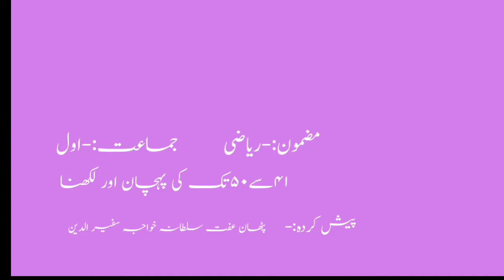1st | Maths | Chap No.29 | 41سے 50تک کی پہچان اور لکھنا| V3 | VSchool